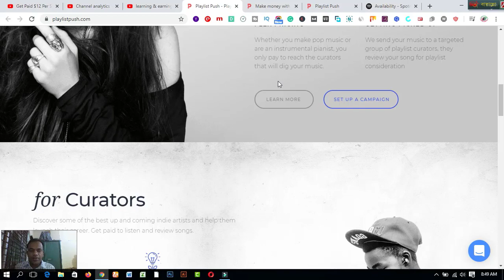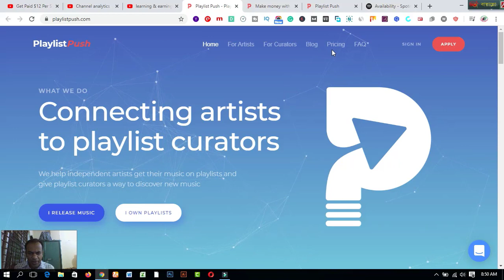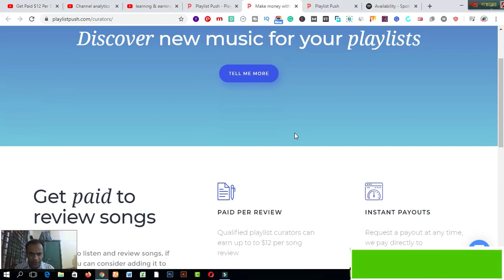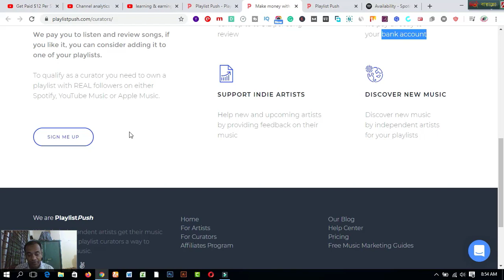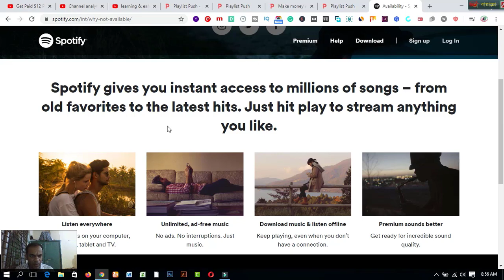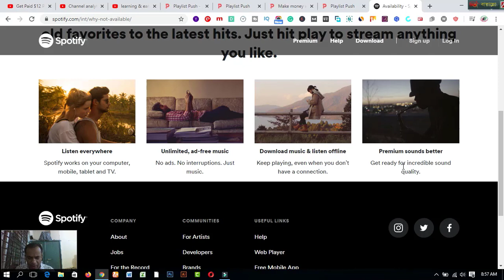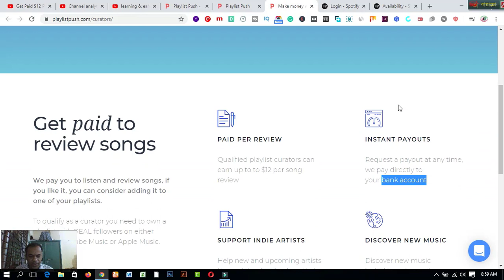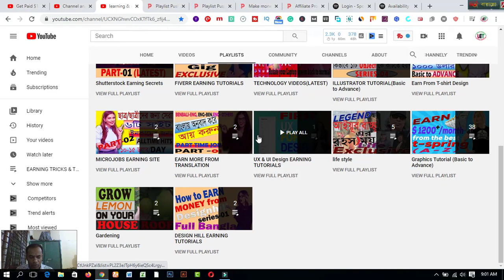Get paid 12 Dollars Per song I Free I Just listening to music I Make Money Online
In this video  you will find Get paid 12 Dollars Per song I Free I Just listening to music I Make Money Online.
I know you have heard of people talking about getting paid to listen to music! Really it is so pennies per song. Like only 0.07 cents per song. Practically nothing! Today I am getting into a website that pays you a fair amount for listening.Get paid 12 Dollars Per song.

2.  Facebook Group learning & earning tube
3. WEB DESIGN TUTORIAL & KNOWLEDGE:-

1. Earn Daily $75 Dollars From Google Survey Full Bangla
2.Earn more by Fiverr Gig Editing | How To Edit My Fiverr Gig Information ( update 2019)
3.Earn Daily $75 Dollars From Google Survey Full Bangla
4.singapore IP - singapore visa IPA check MOM Updates 2019
5.Spin & Earn Money App Bkash App Payment | Online Income Bangla 2019
6. Earn and Hire from Bangladeshi site hirekoro.com
8. how to sign up on 4 Microworkers websites to earn More -2019
9. Upwork English spelling test (U.S version) answers 2019
10. Upwork English spelling test (U.K version) and Answers 2019
11. 2019 Upwork Readiness Test and Answers ( GET 5 out of 5)

12. ৯ টি সাইট থেকে ফ্রিতে সহজে লাখ টাকার আর্থিক অনুদান নিন । পেমেন্টঃ পেপাল ও ব্যাংক
৯ টি সাইট থেকে ফ্রিতে সহজে লাখ টাকার আর্থিক অনুদান নিন ।
13.9 free trusted sites for selling Logo-2019 II Amazing sites for selling logo
14. KajKey.com -I how to earn by BID on KajKey.com
15.10 best & free fundraising websites for all-2019 II fundraising websites